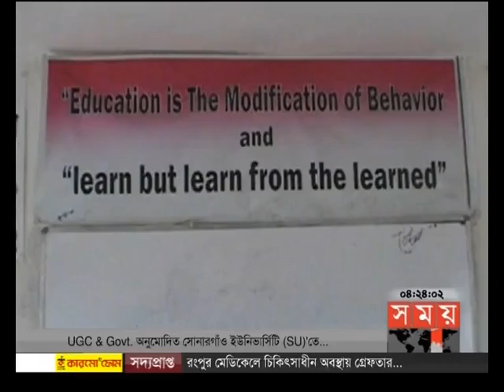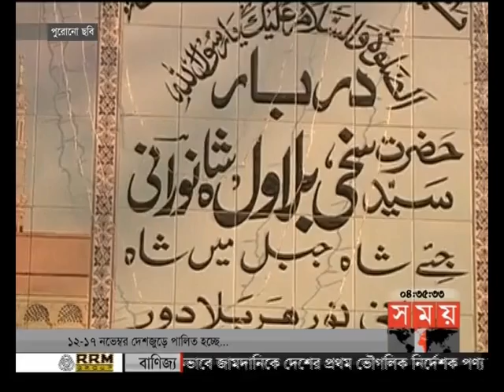আন্তর্জাতিক সময় (বিকাল ৪টা)